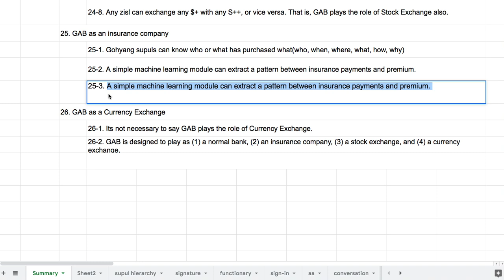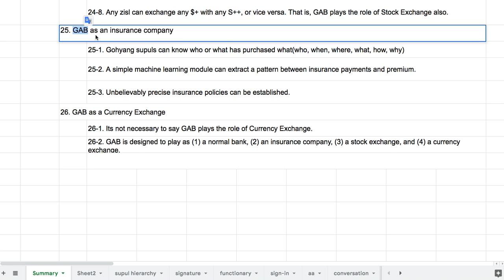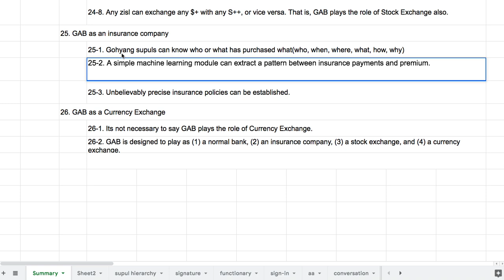043 - GAB은 이상적인 보험사